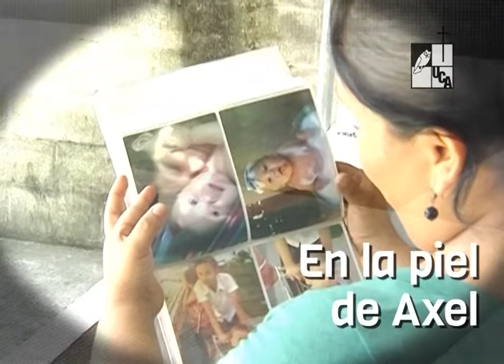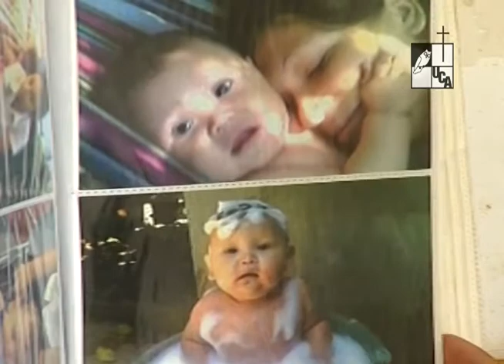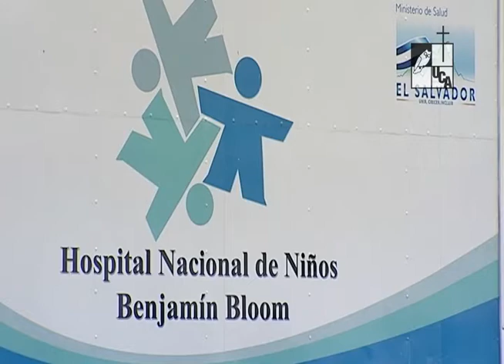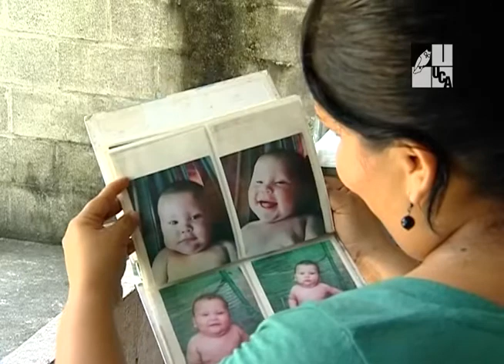Impunidad en el quirófano II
Serie: Reportaje
Primera emisión: 01 de febrero de 2018
En el año 2000 el entonces presidente Francisco Flores privatizó los servicios de alimentación para el sistema penitenciario. Ese mismo año Alimentos Prácticos (Aliprac) se inscribió en el Centro Nacional de Registros y ese mismo año ganó la licitación.
Un poco más de 17 años pasaron desde entonces y Aliprac sigue siendo el único y exclusivo proveedor de alimentos para reos.
En aquellos años el poderoso banquero Archie Baldocchi Dueñas era uno de los hombres más fuertes de ARENA, el partido gobernante. Marco Baldocchi Kriete, su hijo, se presentó el 7 de noviembre del año 2000 como uno de los accionistas de Aliprac.
La venta de comida para privados de libertad es un negocio millonario. Solo en diez años el Estado ha pagado más de $270 millones.